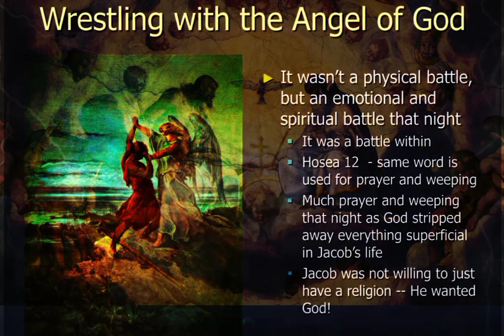Wrestling with the Angel of GOD